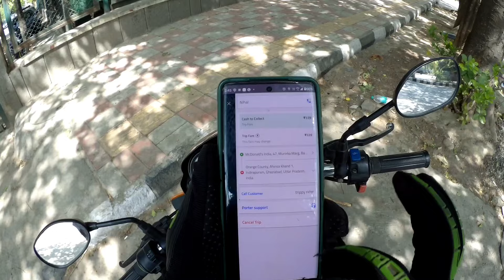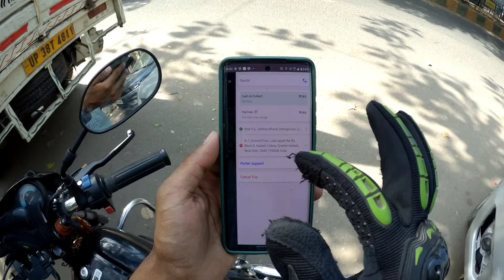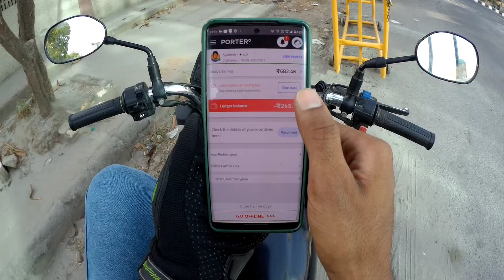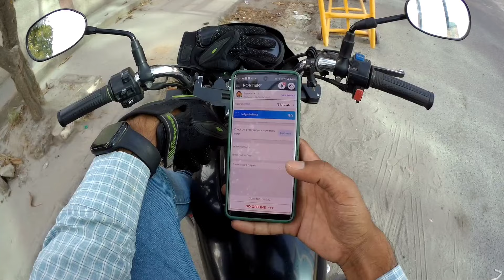❌ Porter Partner सावधान ❌ Porter में आ रहे illegal Order// Porter Bike Delivery Job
⚠️ Porter Rider सावधान ⚠️ अब गांजा और Dru*s का Order भी आ रहा है// Porter Bike Delivery Job

Searching Keywords-
porter partner salary
porter new update
porter your performance
porter completion score
porter completion score kaise sahi kare
porter completion score kya hai
porter your performance kya hai
porter me performance kaise shi karee
porter jike delivery job
how to join porter bike delivery banglore
how to earn money from porter
porter job bike
porter delivery app
porter delivery partner Surat
porter bike delivery incentive
porter delivery partner Bangalore
how to login porter delivery partner
porter delivery partner Mumbai
porter bike delivery Hyderabad
porter bike delivery part time job